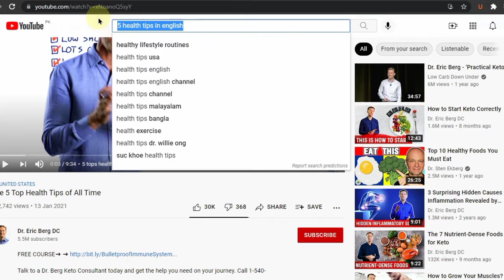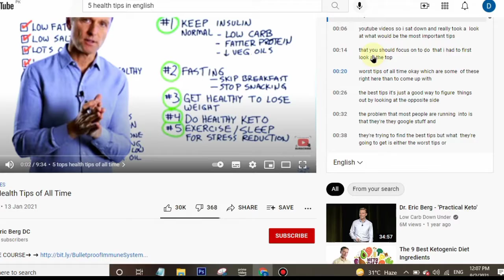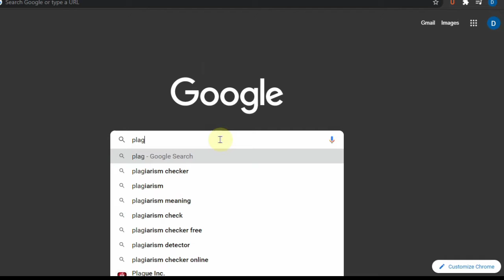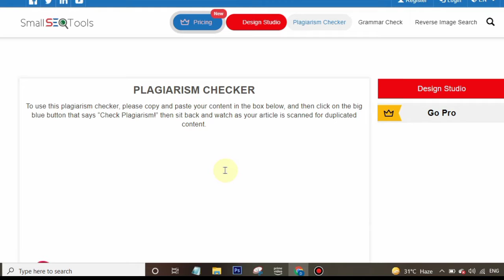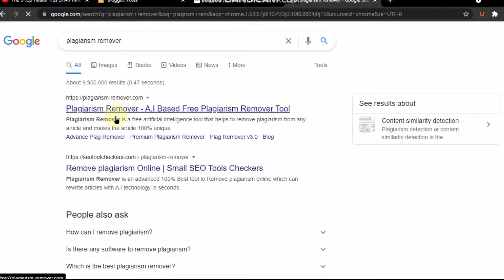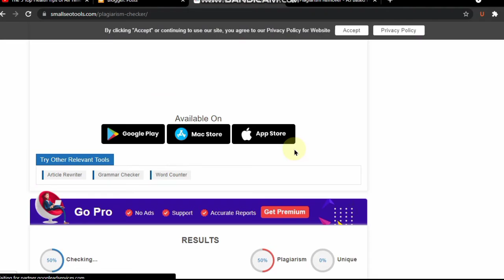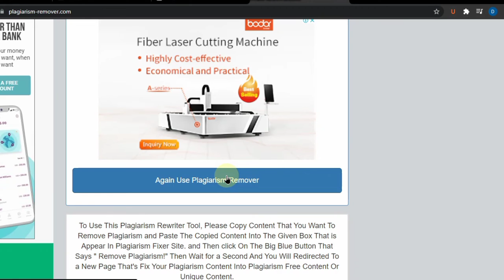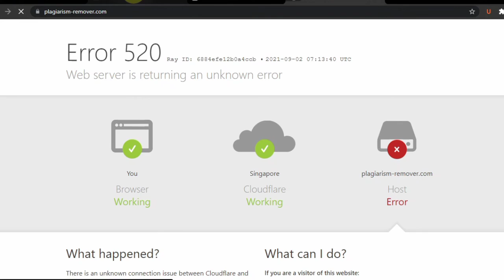101% real way copyright article on blog in 2021|| بہت ہی آسان اور رئیل طریقے سے بلاگ پر آرٹیکل لکھے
101% real way copyright article on blog in 2021|| بہت ہی آسان اور رئیل طریقے سے بلاگ پر آرٹیکل لکھے